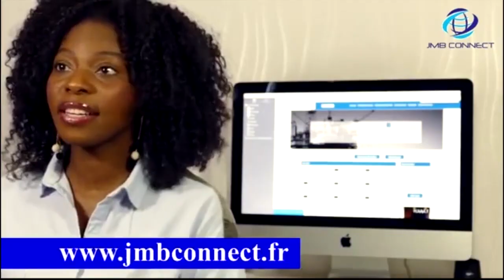DJUNA MUMBAFU AKANGAMI NA POTO ASONDOLA OCHESTRE BOYOKA MAKAMBU